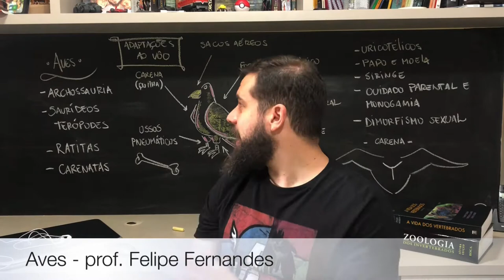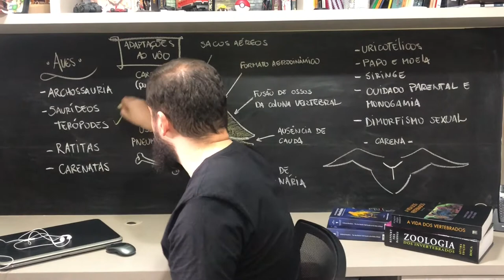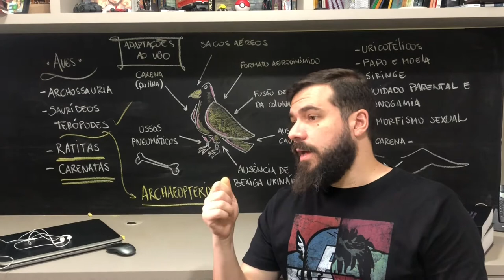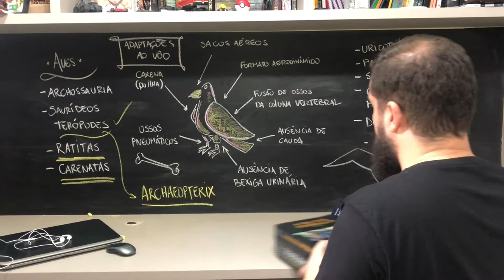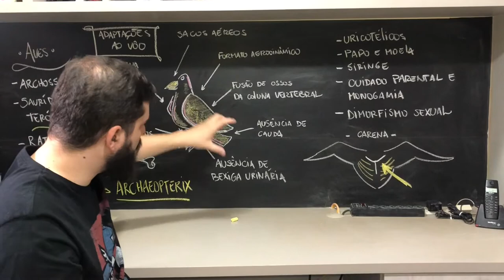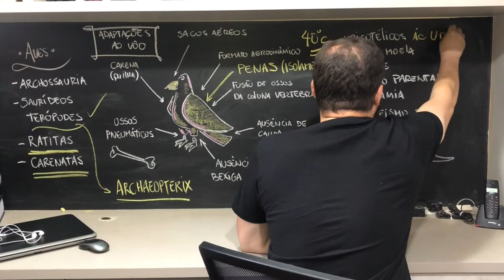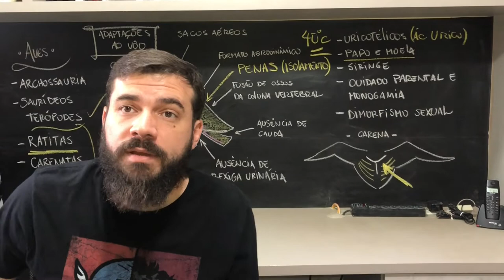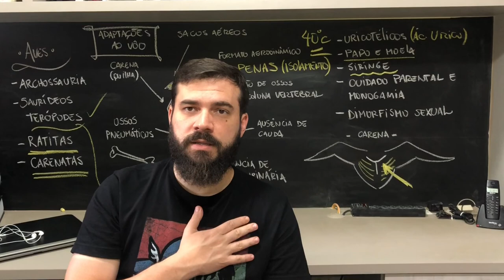Voa garoto! Voa! As fabulosas AVES!!!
Salve Salve meus queridos! td bem?
Não há quem não sonhe em voar! voar de avião? não... voar de verdade! Esses caras voam de até doer os olhos! é magnífico! Isso se deu ao longo de milhares de anos, onde répteis saurídeos bípedes começaram a diminuir seus pesos e de tão leve que ficaram, voaram! Isso não é tudo... vem comigo que eu te conto!

Se gostar, deixe o seu like e compartilhe!
Bons estudos!